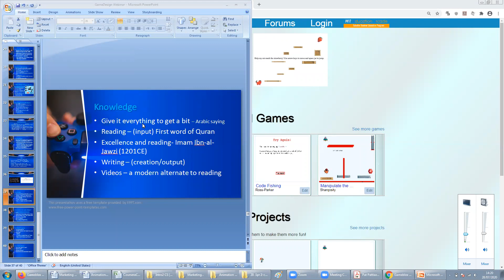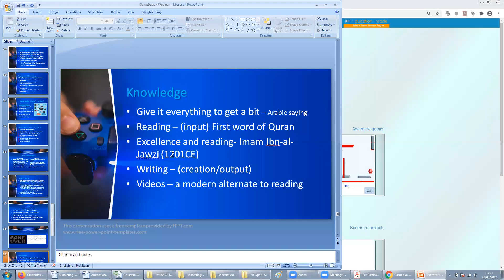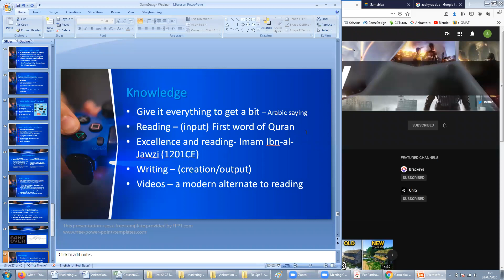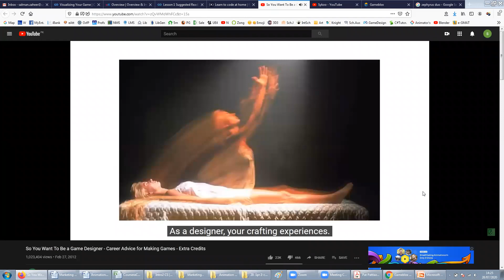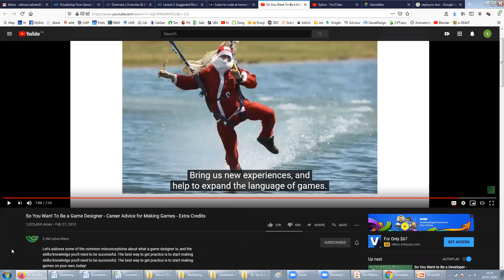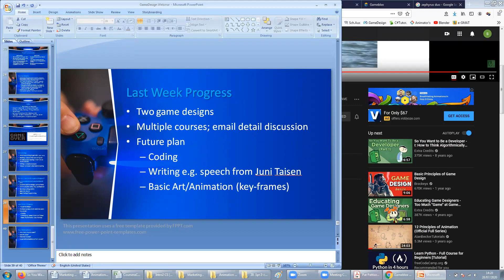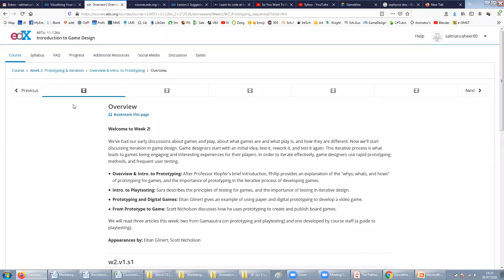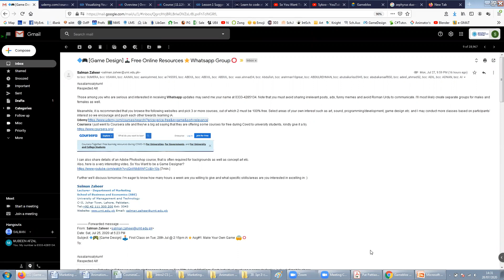Game Design (Urdu)│Skills, Knowledge & Resources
Just an overview of importance of knowledge, reading and skills and some resources to gain it.

Intro to Game Design by MITx [60-70 hours in 7-weeks]

Intro to CS and Game Design by Harvard [about 150-hours in 12-weeks]